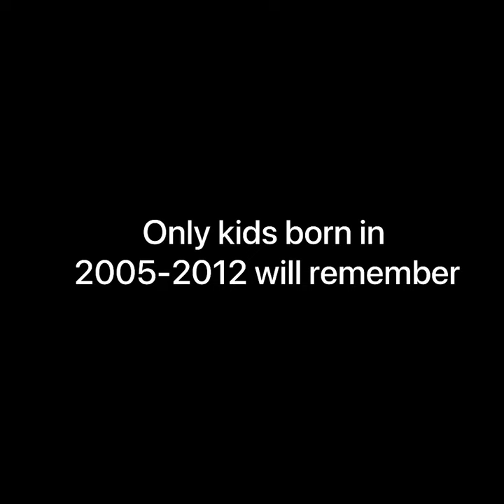Only kids born in 2005-2012 will remember